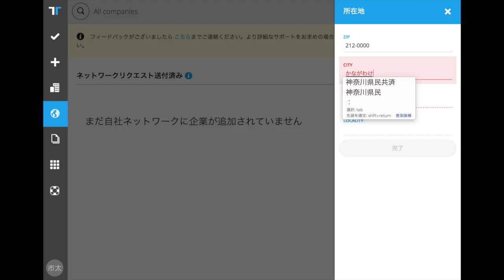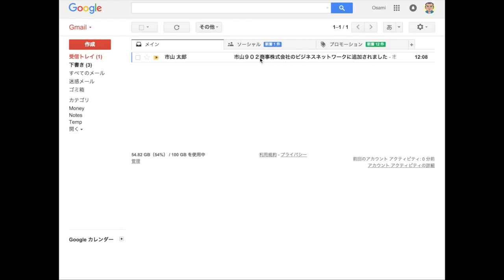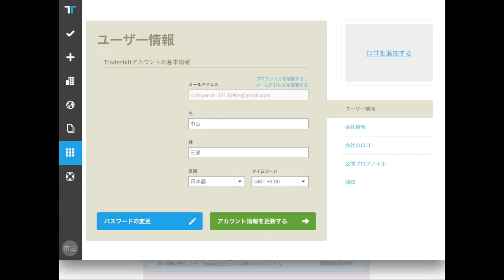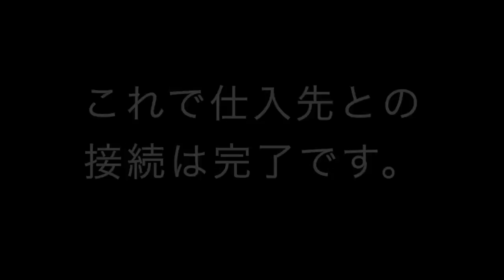注文書アップローダーを使ってみよう 〜事前準備④〜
【事前準備4/5】注文書アップローダーを使って仕入先に注文書を送信するためには、トレードシフト上で貴社とその仕入先がつながっている必要があります。ここでは、その接続方法を紹介します。また、仕入先でどのような設定を行うかについても簡単に触れます。